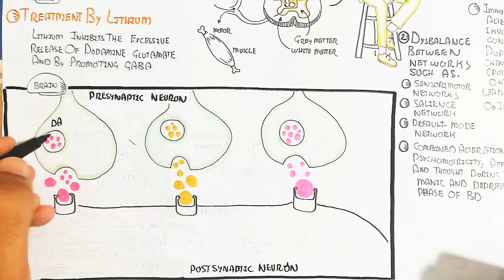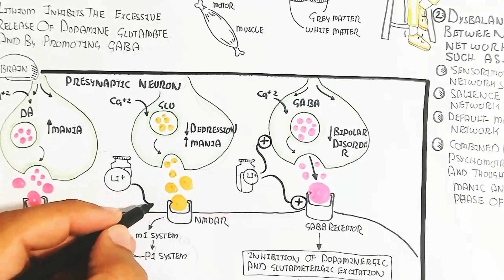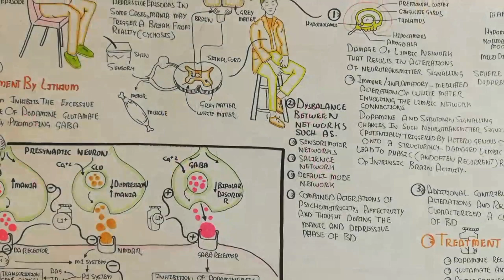Bipolar-Disorder Pathophysiology Types Treatment Depression/Mania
in this video i discussed about the Bipolar-Disorder Pathophysiology Types Treatment Depression/Mania

click now to run videos